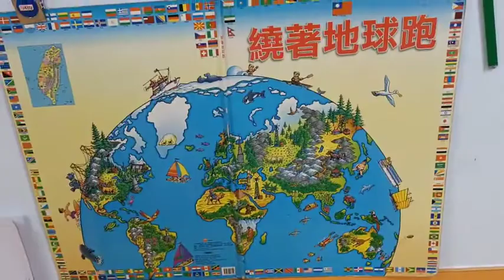晨光幼兒園-鬱金香(110.12.17)美學【用力抬起一個】